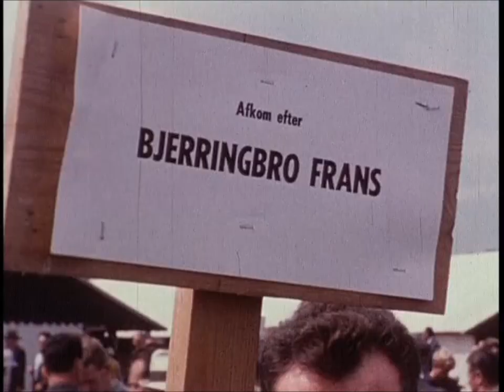Livet på landet: Verdens bedste dyr